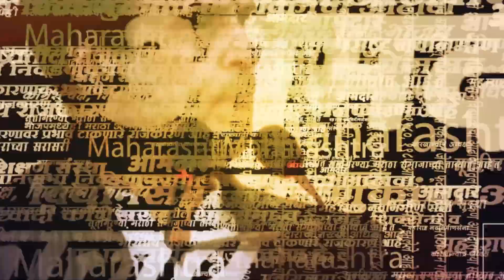Smriti Irani | Congress नेत्याने राष्ट्रपती मुर्मू यांना 'राष्ट्रपत्नी' संबोधले | India | Sarkarnama